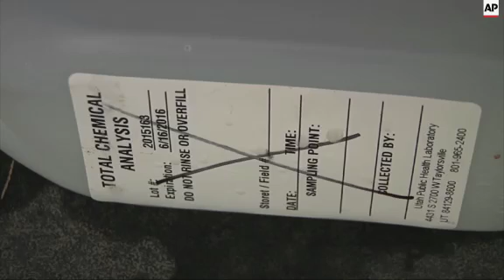Residents Fear Mine Spill Waste Will Spoil River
Local officials in towns downstream from where millions of gallons of mine waste spilled into a southwest Colorado river are demanding answers about possible long-term threats to the water supply.
Colorado and New Mexico declared stretches of the Animas and San Juan rivers to be disaster areas as the waste made its way downstream toward Lake Powell in Utah after the spill Wednesday at the abandoned Gold King mine near Silverton, Colorado.
"At this point, how long are we going to continue to truck in water? Who's going to pick up the tab? Are we going to hold these people accountable? I want answers from the EPA," said Davis Filfred, a council delegate for the Navajo Nation, whose land the San Juan River runs through in Utah and New Mexico.
The 3 million gallons of mine waste included high concentrations of arsenic, lead and other heavy metals. Workers with the EPA accidentally unleashed the spill as they inspected the abandoned mine site.
EPA officials said Monday that there was no leading edge of contamination visible in downstream sections of the San Juan River or Lake Powell. But that has done little to ease concerns or quell the anger caused by the spill.
The Navajo Nation, which covers parts of New Mexico, Utah and Arizona, declared an emergency as it shut down water intake systems and stopped diverting water from the San Juan River.
"This is a lifeline. This is our culture. This is who we are," Filfred said. "They say that water is life and the water is the bloodstream to our lives."